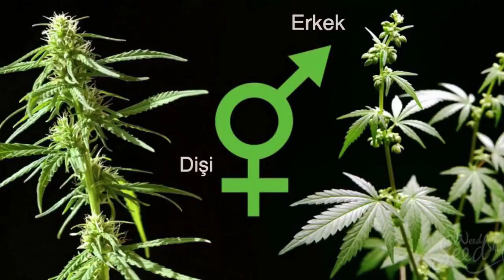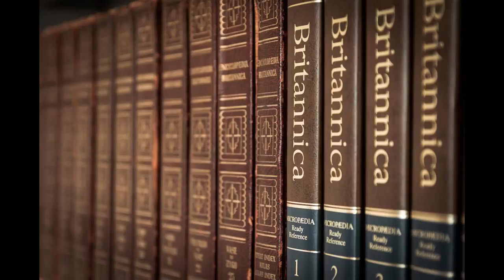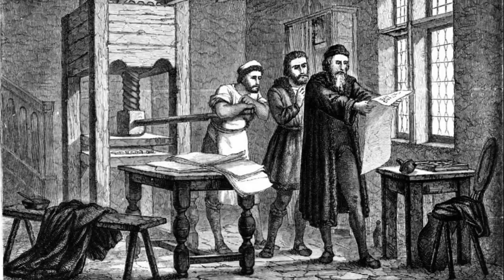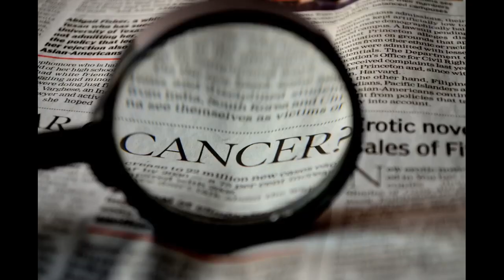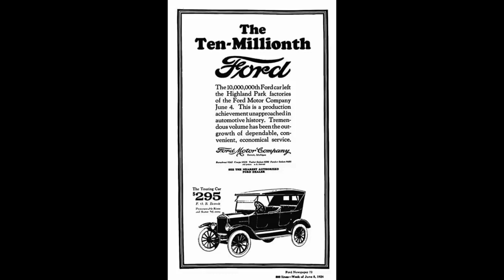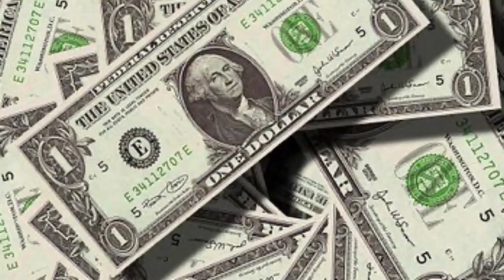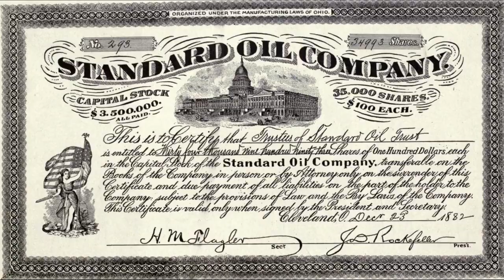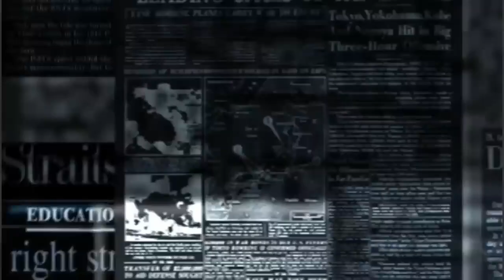Çelikten 10 kat dayanıklı KENEVİR yasal mı kenevir nerelerde kullanılır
Sözcü Gazetesi'nin cesur köşe yazarı Murat Muratoğlu
Sümer Tabletlerinde dört önemli bitkiden bahsedilir.
Bunlar; Buğday, arpa, keten ve kenevirdir. Yasak bitki Kenevir!
Kenevir; İnsanların nasıl manipüle edilebileceğinin kanıtı olduğu gibi aslında sosyal bir deneydir.
Önce kenevir den bahsedelim, sonra yasaklardan ve koca bir insanlığın nasıl kandırıldığından ve Türkiye’deki son durumdan…
1 dönüm kenevir, 25 dönümlük orman kadar oksijen üretir.
Bir ağaç olgunluğa ulaşabilmesi için 20 ile 50 yıl gerekir. Kenevir ise sadece dört ayda yetişir.
Tekstil ürünlerinde kenevir pamuktan on misli daha dayanıklı ve maliyeti çok daha az olan bir bitki...
Oysa bugün dünyada böcek ve zararlı bitki öldürücü tarım ilaçlarının yüzde ellisi pamuk üreticiliğinde kullanılıyor…
Kristof Kolomb Amerika’da kenevirle donanmış gemilerde yelken açtı ve tayfası uzun yolculukta kenevir tohumları yiyerek hayat kaldı…
Amerika’nın kurucu başkanlarından George Washington ve Thomas Jefferson kenevir yetiştiriyordu. Benjamin Franklin, kenevir kâğıdı üreten bir değirmenin sahibiydi.
Ford  “kenevir kaportalı” bir otomobil üretmek için işe girişti. Çelikten 10 kat daha dayanıklı, esnek ve yenilenebilir bir malzemeydi. Basın mensuplarının önünde eline balyoz almış, arabanın kapısına hızla vurarak kenevirden yapılmış arabasının ne kadar güçlü olduğunu göstermişti.
Özellikle petrol lobileri tatlı DOLAR kazançlarından vazgeçmek istemiyordu.
İnsanların keneviri kendilerinin yetiştirebilmeleri ve ilaç olarak kullanmaları, ilaç firmalarının işine gelmiyordu. Ormanları yok ederek kâğıt üreten firmalar batabilirdi…
Baktılar bu kenevir hem kolay yetişiyor hem petrol, kağıt, ilaç yerine geçiyor, bir şeyler yapılmalıydı… Yapıldı! Yasaklandı!
Bu yasak da 1940'lı yıllarda ABD tarafından Türkiye'ye dayatıldı.
Onca yıl sonra 2016 yılı sonunda 19 ilde kenevir üretimi yasallaştı ve 2017 den itibaren ekilmeye başlandı…
İzmir, Uşak, Kütahya, Burdur, Antalya, Zonguldak, Bartın, Karabük, Kastamonu, Sinop, Samsun, Çorum, Amasya, Ordu, Tokat, Yozgat, Kayseri, Malatya ve Rize’de ise kenevirin ekimi izinle serbest hale getirildi.